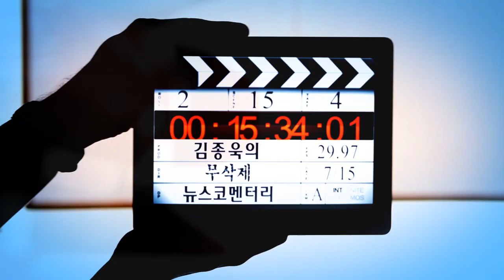국방부장관 교체와 증거인멸 - 김종욱 [무삭제]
5만원 (시사회 티켓 2매 + 포토 제작 에세이집)

 △ 월~금 오전 6시 30분 :  류효상의 〈신통알〉
 △ 월~금 오전 8시 :  유용화의 〈뉴스코멘터리〉
 △ 월,수,금 오후 1시 :  박예슬의 〈톡터뷰〉
 △ 월요일 오후 4시 :  백은종 양희삼 안진걸의 〈퇴진속으로〉
 △ 월요일 오후 5시 :  박영식, 조성환의 〈몹쓸정치 (몹시 쓸모있는 정치이야기)〉
 △ 화,목 오후 1시 :  백현빈의 〈정면돌파〉
 △ 화요일 오후 5시 :  백은종 정대택의 〈응징의 부활〉
 △ 화요일 오후 7시 :  이정헌의 〈아.설.대 (아침이 설레이는 대한민국)〉
 △ 화요일 오후 8시 30분:  양희삼의 〈희망공장〉
 △ 수요일 오후 3시 :  김태형 백자의 〈ㅆㄷㄱ (싸다구)〉
 △ 수요일 오후 7시 :  오현정, 이경, 이은영의 〈엄마정치〉
 △ 목요일 오후 2시 :  조병현 교장의 〈단재학당〉
 △ 목요일 오후 3시 :  김맹구와 〈선을 넘는 사람들〉
 △ 목요일 오후 5시 :  인권연대 오창익의 〈오다방〉
 △ 금요일 오후 6시 :  김맹구, 박예슬의 〈촛불같은 사람들〉
 △ 토요일 오전 11시 :  남태우, 박진영, 윤선희의 〈체 게바라의 노래〉
 △ 일요일 오전 11시 :  남태우의 〈민폐투어〉